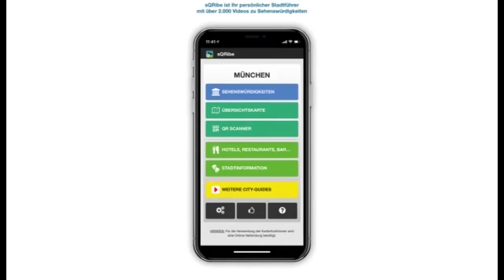Thomaskirche Leipzig - Rundgang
Thomaskirche - Rundgang.

Viele Besucher kommen vor allem in die Kirche, um das Grabmal von Johann Sebastian Bach zu sehen. Bach wirkte von 1723 bis zu seinem Tod im Jahr 1750 als Thomaskantor. Der Komponist war nach seinem Tod zunächst in einem namenlosen Grab bei der Johanniskirche beerdigt worden. Erst über Umwege gelangten seine sterblichen Überreste 1950 in die Thomaskirche, wo sie im Chorraum unter einer schlichten Platte bestattet wurden. Während Bach zurückgekehrt ist an die Stelle seines Wirkens, wurden die meisten Ausstattungsgegenstände aus seiner Zeit entfernt.

Im Chor befindet sich heute ein neogotischer Jesusaltar. Er wurde 1888 nach einem Entwurf des Architekten Constantin Lipsius geschaffen. Das Mittelrelief zeigt Jesus mit seinen Jüngern beim letzten Abendmahl. Es ist eine Arbeit des Holzschnitzers Oskar Rassau.

Ebenfalls im Chor befindet sich der von dem Bildhauer Franz Döteber 1614 aus Marmor und Alabaster gehauene Taufstein. Das Becken ruht auf den ausgestreckten Armen dreier Putti. Die seitlichen Reliefs am Beckenrand zeigen u.a. Szenen von der Sintflut und dem Durchzug der Israeliten durchs Rote Meer. An diesem Taufstein wurden die elf in Leipzig geborenen Kinder Bachs getauft. Sechs von ihnen starben im Kindesalter. Auch Richard Wagner erhielt hier seine Taufe.

Das im Krieg zerstörte Himmelfahrtsfenster an der südlichen Chorwand wurde im Jahr 2000 durch ein modernes Kirchenfenster nach einem Entwurf von Hans Gottfried von Stockhausen ersetzt. Es zeigte den Kirchenpatron Thomas, wie er seine Finger in die Wundmale des auferstandenen Christus legt. Auf der Nordempore befindet sich seit der Renovierung im Jahr 2000 die neue Bach-Orgel mit 61 Registern. Ihr Klangbild soll dem einer mitteldeutschen Orgel aus dem 18. Jh. entsprechen.

Die Kanzel, von der aus Martin Luther 1539 die Reformation im albertinischen Sachsen einläutete, ist nicht mehr erhalten.  An ihrer Stelle befindet sich eine neogotische Kanzel aus Kalkstein. Ihr Schalldeckel ist eher schlicht.

Die Fenster an der Südwand des Kirchenschiffs spiegeln verschiedene Stilepochen wieder. Das Bachfenster von 1895 zeigt ein Porträt des Barockkomponisten. Es wird flankiert von zwei Zitaten aus Bachs Werken: „Singet dem Herrn ein neues Lied“ und „Kommt ihr Töchter, helft mir klagen.“

Bereits Ende des 19. Jh.s sollte ein Mendelssohn-Fenster geschaffen werden. Lange Zeit verhinderten antisemitische Kräfte seine Realisierung. Anlässlich des 150. Todestages von Felix Mendelssohn Bartholdy 1997 gestaltete Hans Gottfried von Stockhausen das heutige Fenster. Unter dem Porträt des Komponisten platzierte Stockhausen einen Partitur-Auszug aus der Matthäuspassion von Bach. Mendelssohn hatte mit seiner Aufführung des Meisterwerks die Bach-Renaissance eingeläutet. Das Friedensfenster von David Schnell soll an die Friedliche Revolution von 1989 erinnern.

Auf der Westempore erhebt sich die sogenannte Sauer-Orgel. Sie ist benannt nach dem Orgelbauer Wilhelm Sauer und wurde im Zusammenhang mit der neo-gotischen Umgestaltung Ende des 19. Jh.s eingebaut. Erhalten sind ferner zahlreiche Grabmäler aus dem 15. Jh. an der südlichen Wand und im vorderen Kirchenschiff.

Fotos: Von en:User:Zarafa - en:Image:HPIM4521.jpg, Gemeinfrei, Von DerHHO - Eigenes Werk, CC BY-SA 3.0, Von Ad Meskens - Eigenes Werk, CC BY-SA 3.0, Von Frank Vincentz - Eigenes Werk, CC BY-SA 3.0, Von Morn the Gorn - Eigenes Werk, CC BY-SA 3.0, Von Photo: Andreas Praefcke - Selbst fotografiert, Gemeinfrei, Von Vitold Muratov - Eigenes Werk, CC BY-SA 4.0,